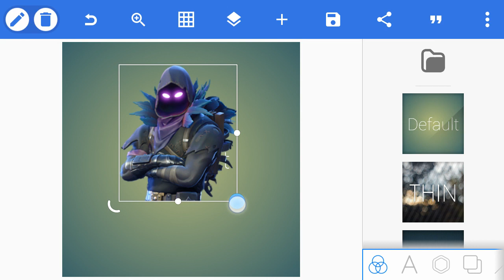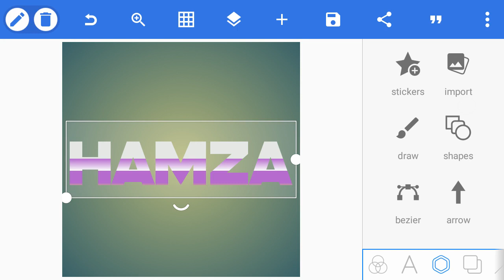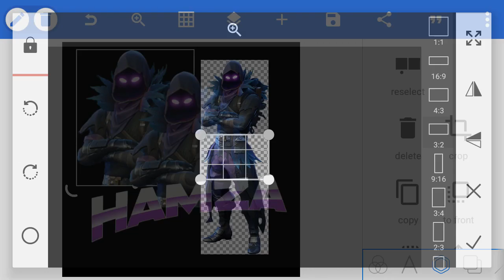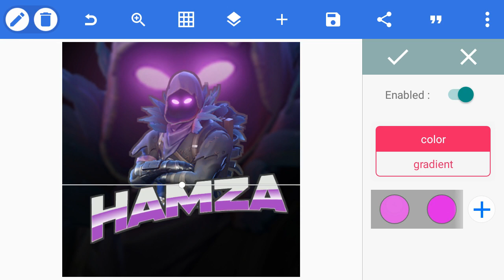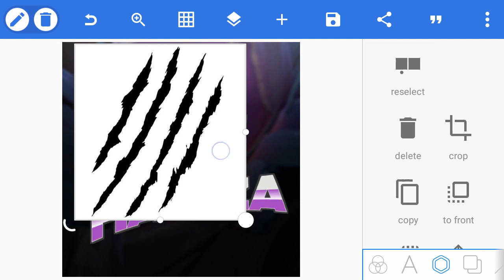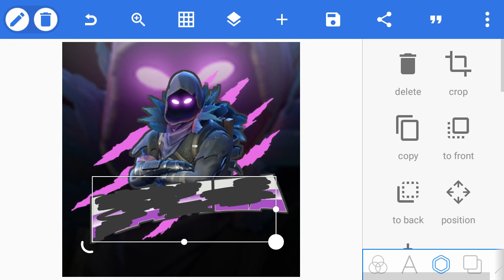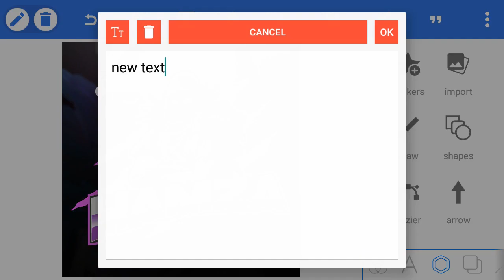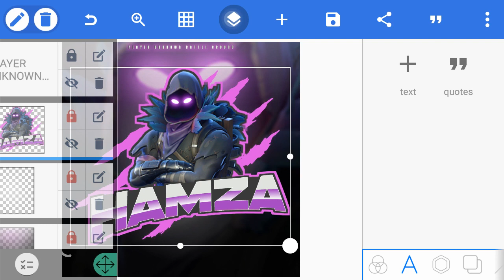Gaming logo with Pixellab and PS touch | Hamza Edits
Hi Guys  !

Here I share editing tricks as how to edit pictures regarding any topic as background changing, filtering, adjustment and so on.

If you people have any problem then comment down please .